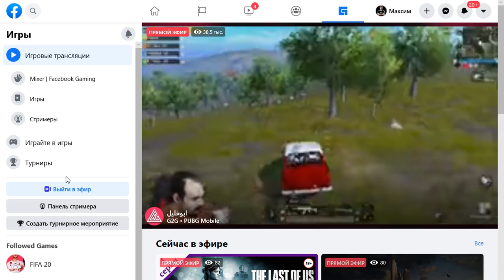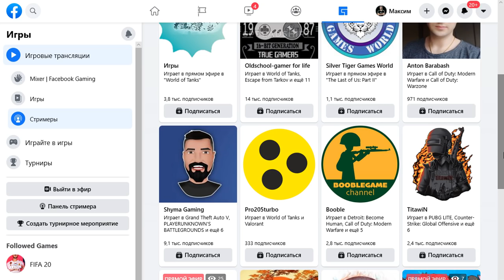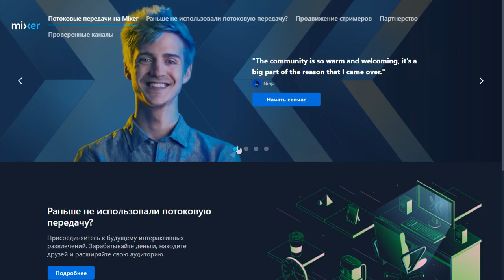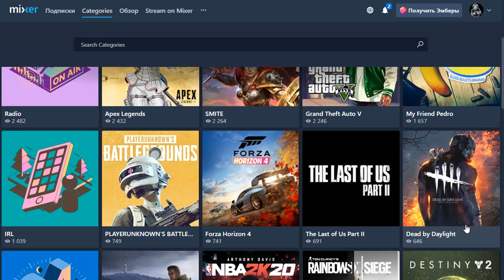XBOX ЗАКРЫВАЕТ MIXER